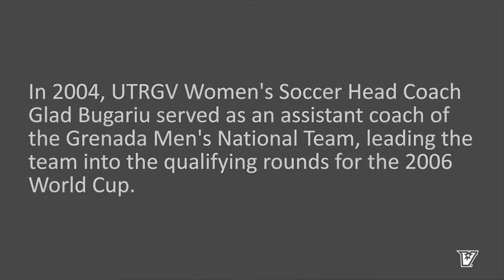Coach Bugariu's National Team Experience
Sept. 19, 2017 – EDINBURG, Texas – UTRGV women’s soccer head coach Glad Bugariu has been successful during his three and a half seasons at the helm of the program.

UTRGV currently sports a WAC-best RPI of 135, the best mark in program history, and is looking for its second-straight winning season.

During the spring of 2015, Bugariu was invited to work with the Women's National Team of St. Vincent and the Grenadines. That wasn’t his first national team experience, though. In 2004, Bugariu was the assistant national team coach of the Grenada men’s national team, engaging in qualifying for the 2006 World Cup.